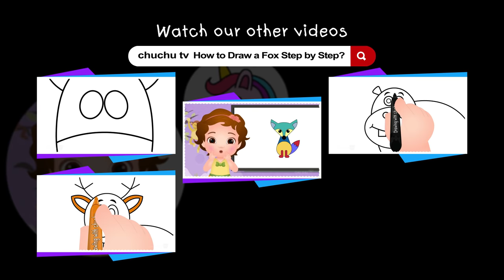How to Draw a Unicorn? - Drawing with ChuChu - ChuChu TV Drawing for Kids Easy Step by Step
. How to Draw a Unicorn  Step by Step? - Drawing with ChuChu - ChuChu TV Drawing Lessons for Kids